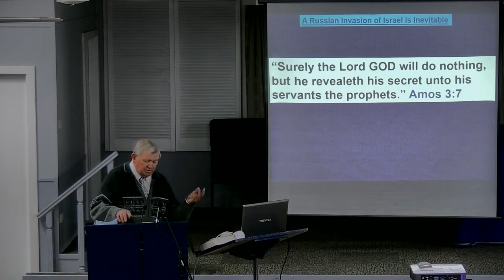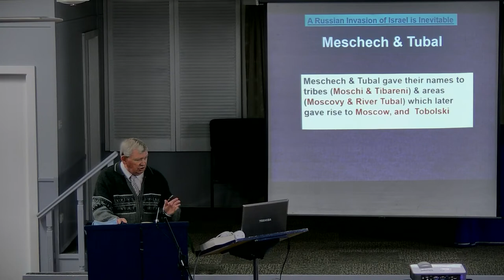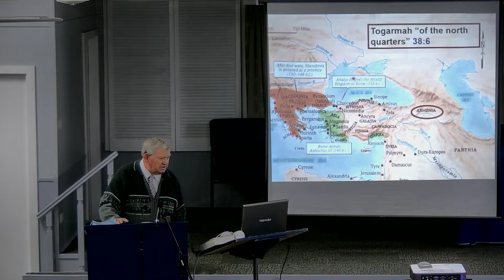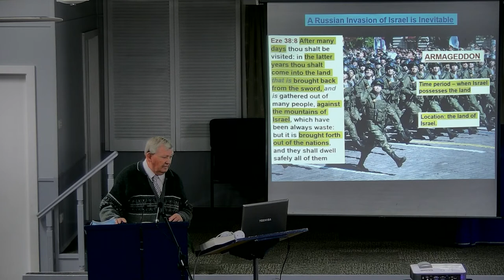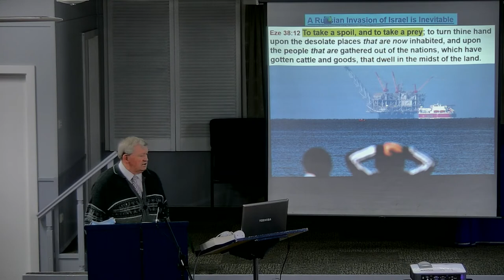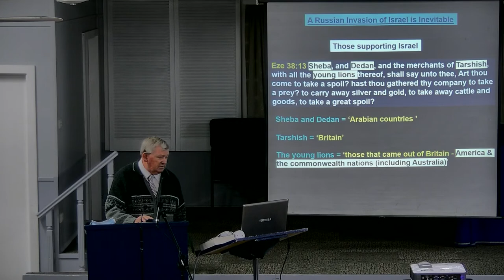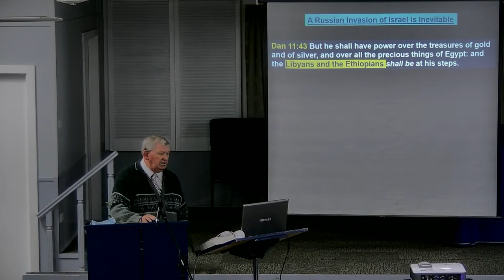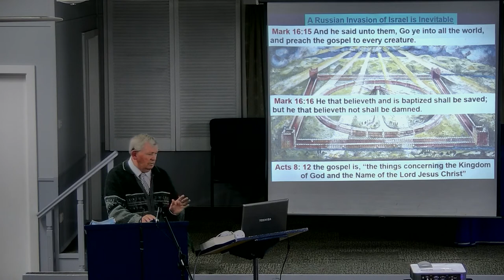A Russian invasion of Israel is inevitable 25-7-21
Bible Seminar